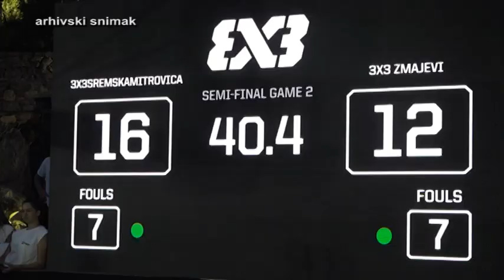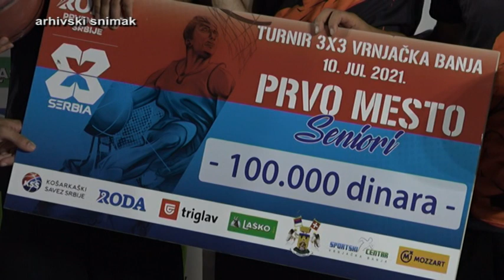PRILOG VRT - 3X3 TURNIR U SUBOTU U BANJI